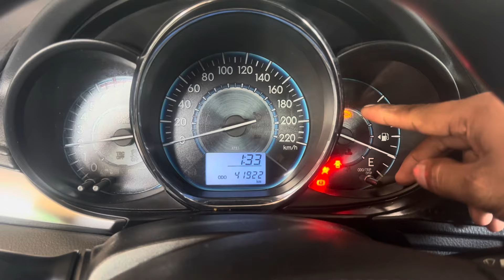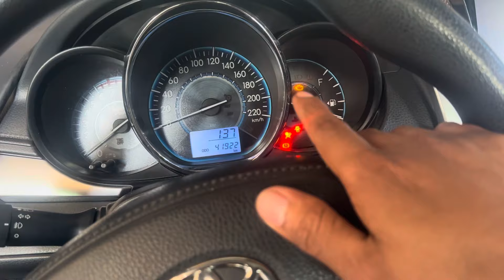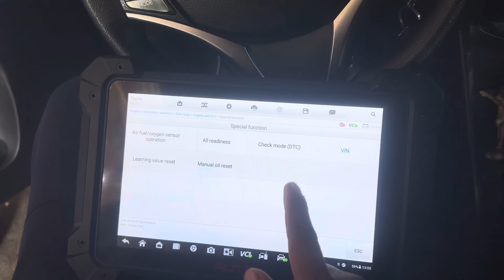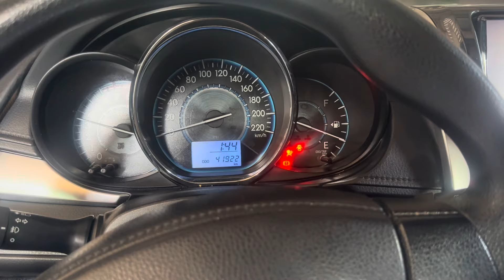Toyota Vios 2019 Check Engine VIN Writing